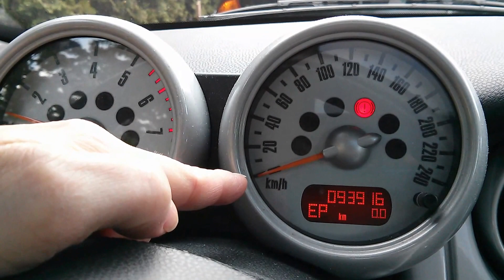Mini cooper 2003 - EP on start